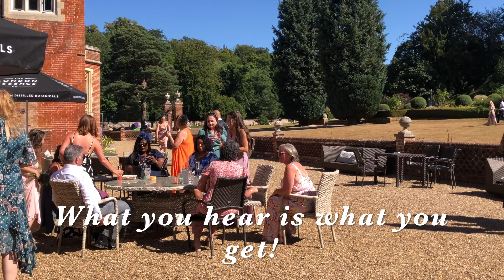Mikey JC performing at a Wotton House Wedding